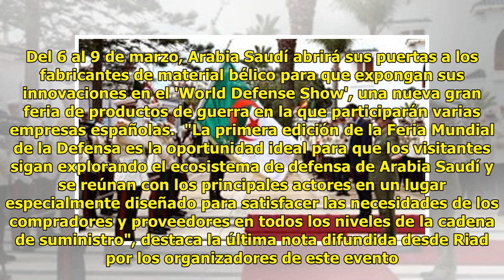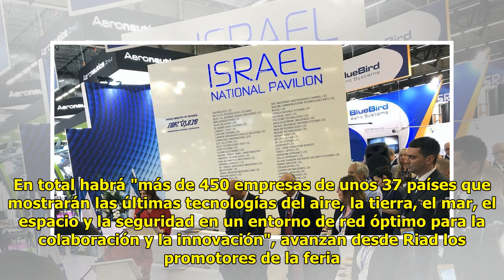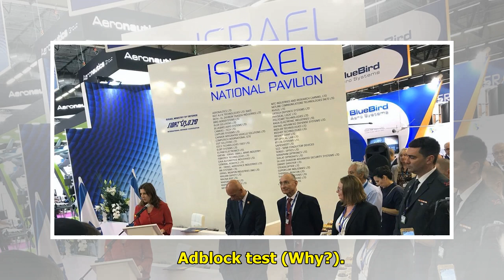El Gobierno subvenciona la participación del lobby armamentístico español en una feria de Defen...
El Gobierno subvenciona la participación del lobby armamentístico español en una feria de Defensa en Arabia Saudí

Se avecinan días intensos para...